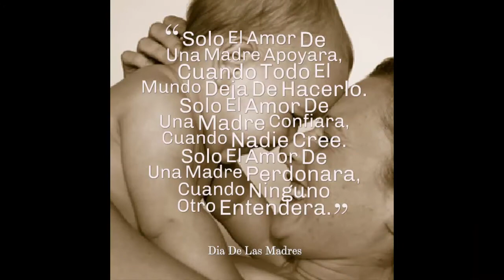Feliz día a todas las Madres del Mundo - Video Para dedicar | Dj Tauro Mix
Un Pequeño mensaje para todas esas mujeres luchadoras que empeñan 2 trabajos madre y padre a la ves. Feliz día a todas